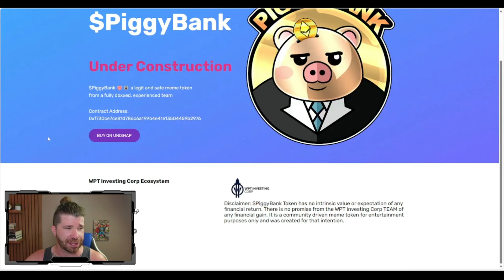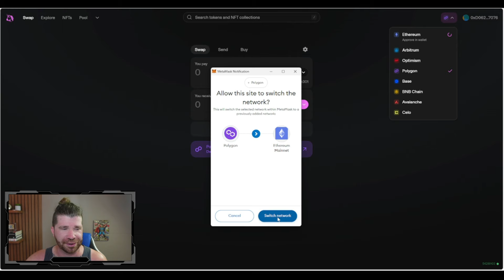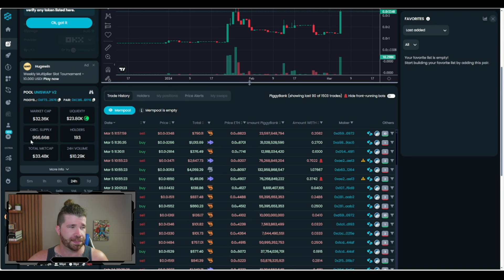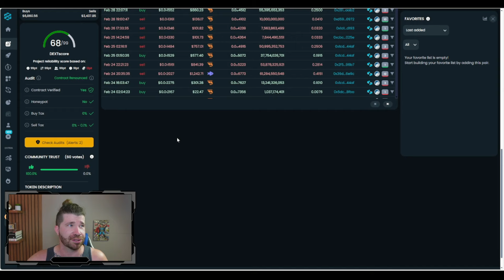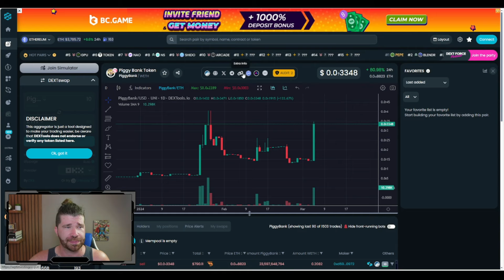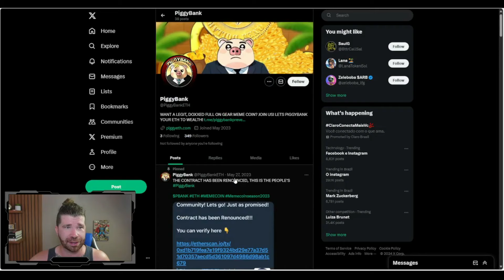Low Market Cap GEM! With Huge Gains Potential! Don't Miss The Next Leg Up!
CA: 0xf730ce7ce81d786c6a199b4e41e13504459b2976

The content in these videos and on this channel are not intended to be Financial Advice. The content in these videos and on this channel are only intended for Education and Entertainment purposes only. All information that you receive here is intended as Examples and not actual investing advice on any particular Cryptocurrency Project or NFT Project! Nothing here shall be construed to be Financial, Legal, or Tax Advice. The content of this Youtube Channel consists solely of the Opinions of the Entertainer, Who is not a Licensed Financial Advisor or Registered Investment Advisor. The Content Creator is unaware if this Cryptocurrency or NFT is considered a Security! Most Videos on this Youtube Channel are Paid Promotions. Which means the Content Creator was Paid to make these Videos! Purchasing Crypto Projects & NFT Projects poses considerable Risk Of Loss. I don't guarantee any particular Outcome. Most New Crypto Projects Will Not Succed & Most New Crypto Projects will Turn Out To Be Scams! Past performance Does Not Indicate Future Results. Never Invest more than you can Afford To Lose!